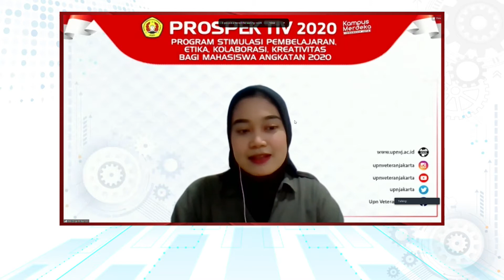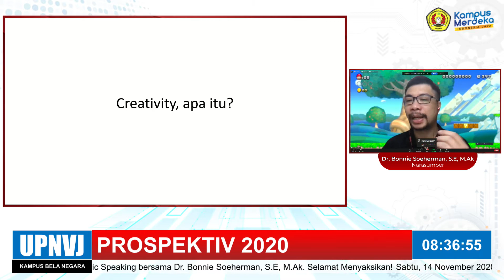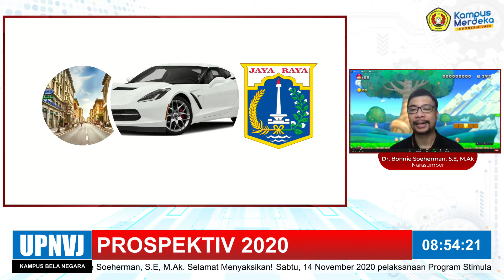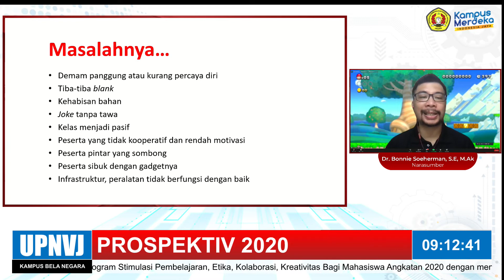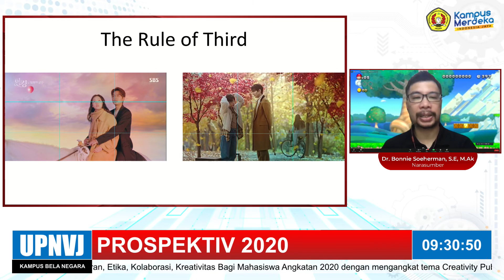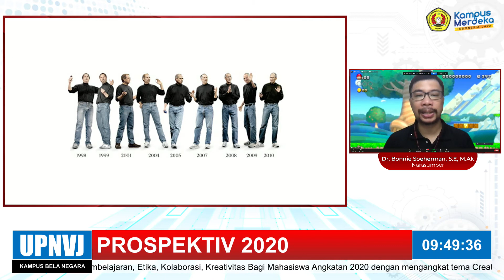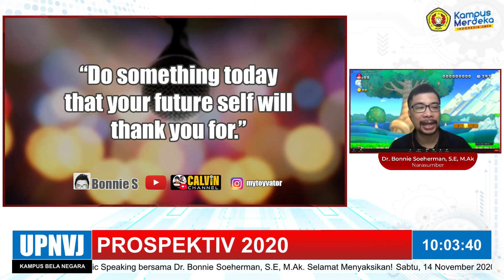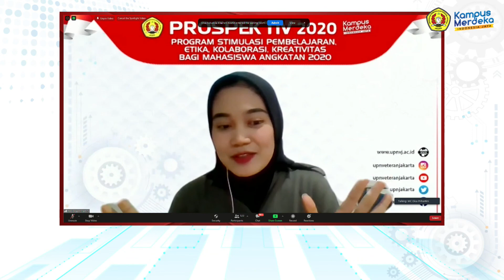PROSPEKTIV 2020-Creative Public Speaking bersama Dr. Bonnie Soeheman, S.E, M.A.k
HumasUPNVJ - Dunia menjadi tempat yang dinamis, sehingga kreatifitas dan pengetahuan menjadi satu aset yang tak ternilai dalam kompetisi dan pengembangan ekonomi. Munculnya berbagai tantangan di industri kreatif di Indonesia, salah satunya muncul strategi melakukan public speaking yang baik dan benar. Kemampuan berbicara di depan umum, terbukti berperan penting bagi seseorang yang berkarya di era globalisasi. Oleh karena itu kreatifitas dan kemampuan dalam berbicara, sebagai aset utama dalam menggerakkan ekonomi.

Bersama Dr. Bonnie Soeheman, S.E, M.A.k seorang Human Empowerment Expert PT. Synergy Utima Nobilus yang juga Ketua Prodi Magister Akuntansi Univ. Surabaya dan Penulis Buku dalam program PROSPEKTIV 2020 akan membahas mengenai “Creative Public Speaking”, pada Sabtu (14/11/20).